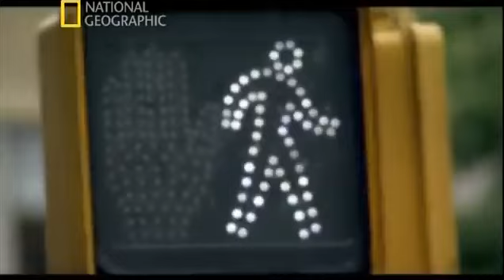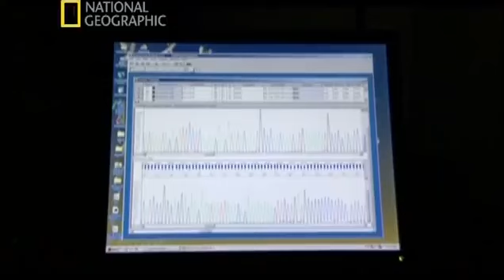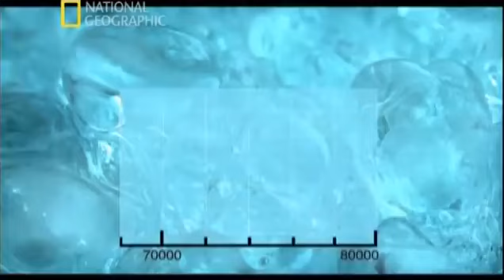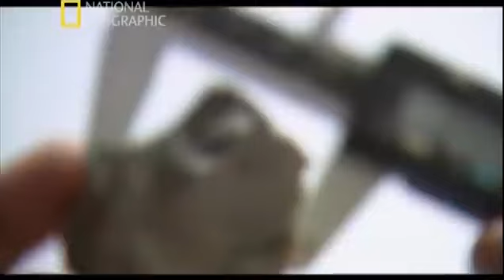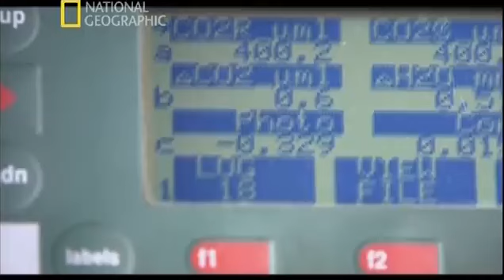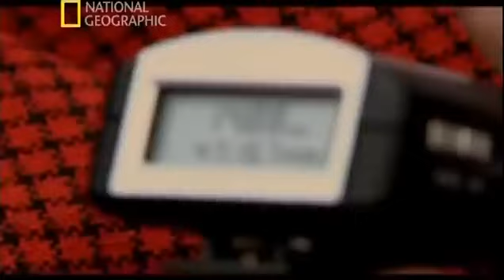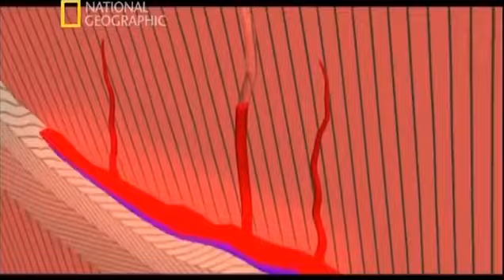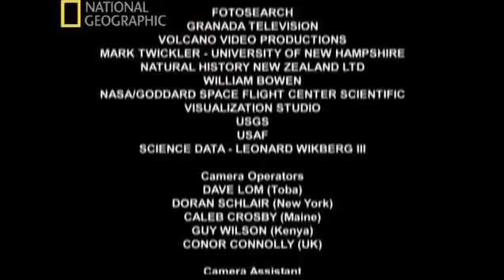Taş Devrinde Kıyamet | Türkçe Belgesel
belgesel izle türkçe dublaj
belgesel izle
national geographic türkçe belgeselleri
belgesel türkçe
belgesel national geographic türkçe
türkçe belgesel
tarih belgeselleri
belgesel
türkçe dublaj belgesel
national geographic türkçe
trt belgesel
türkçe belgesel izle
türkçe belgesel national geographic
belgesel izle türkçe dublaj national geographic
belgesel 2019 türkçe
uzay belgeselleri
belgesel siyasi
belgesel history channel türkçe
yeni belgeseller 2019
çöl belgesel
uzay belgeseli
film izle türkçe dublaj 2019
ilk insan belgeseli
discovery channel türkçe belgeselleri
belgesel türkçe dublaj
ingilizce altyazılı filmler
belgesel biyografi
trt belgesel canlı izle
history channel türkçe belgeselleri
tarih belgeselleri history channel
siyasi belgesel
biyografi belgeselleri
belgesel izle türkçe dublaj tarih
selahattin eyyubi belgesel
national geographic documentary
hayvan filmleri türkçe dublaj izle
penguen belgeseli
ilginç belgeseller
belgesel turkce
history channel türkçe
misir belgesel izle
documentary national geographic 2019
morgan freeman filmleri türkçe dublaj
uzaylı belgeseli
en güzel belgeseller
ufo documentary 2018 hd
en iyi belgeseller
ucak kazalari belgesel
dmax belgesel
maymunlar belgeseli
orman belgeseli türkçe
belgeseldelisi belgeselizle belgeseller belgeselgünlüğü belgeseltv belgesel belgeseller dublaj korku filmleri 2020,türkçe dublajlı kore dizileri izle,türkçe dublaj korku filmi izle,türkçe dublaj kore filmleri,tr dublaj film izle aksiyon,yerli komedi,yerli romantik filmler,yerli romantik komedi filmleri,yerli korku komedi filmleri,yerli
belgesel izle
belgesel tv
belgeselci
hayvanlar alemi
belgeselizle
belgesel
national geographic türkçe,belgesel,
belgesel izle,belgeseller,
belgesel tarih,
belgesel hayvan,
belgesel uzay,
belgesel günlüğü,
belgesel türkçe,
,uzay belgeseli,
aslan belgeseli,
cinayetler belgeseli,
hayvan belgeseli,
kurt belgeseli,
bilim belgeselleri,
yılan belgeseli,
ilk insan belgeseli,
petra belgeseli,
mısır belgeseli,
kusursuz cinayetler belgesel,
titanik belgeseli,
cezaevi belgeseli,
bbc belgesel,
atatürk belgeseli,
dünya belgeseli türkçe dublaj bilim kurgu filmleri